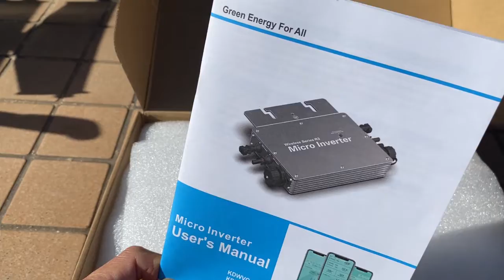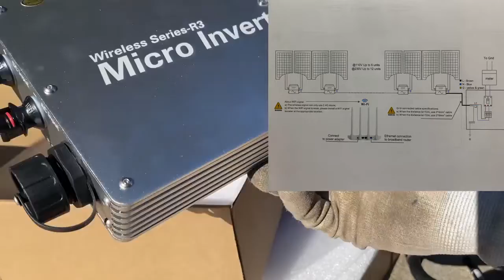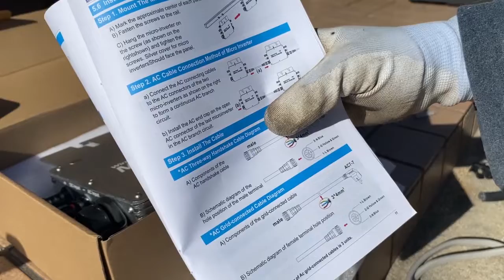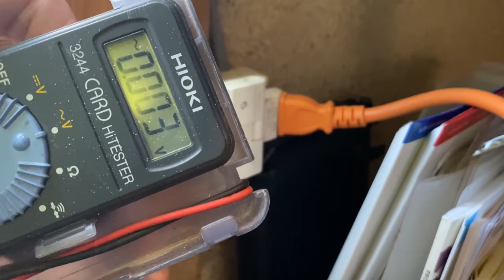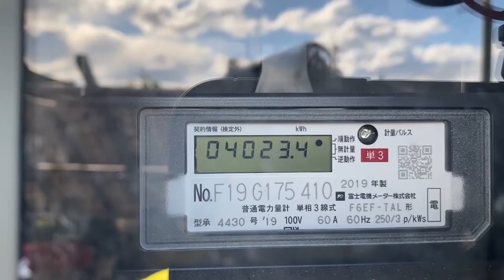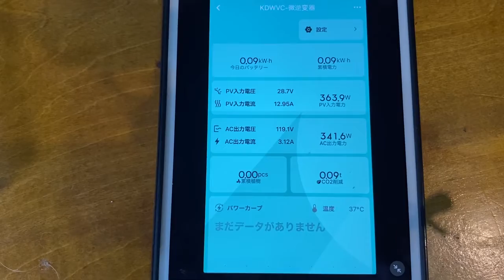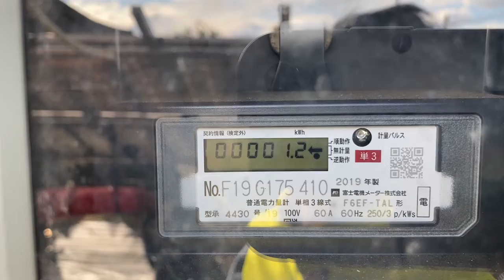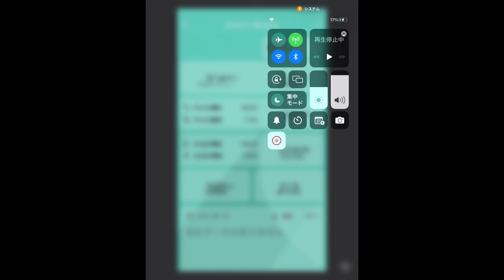格安！太陽光発電 マイクロインバーター通電テスト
＊音声が聞き取りづらい動画になっております。
音量を下げて、字幕をオンにしてご覧いただければ幸いです。

Micro Inverter
太陽光発電した電力を使用するには、通常はパワーコンディショナーという機器を使用して、電力会社に届け出をして使用します。

DIYなどで自家使用する際、多くの方はチャージコントローラー（太陽光パネルの電力をバッテリーに充電する機器）とバッテリー（蓄電池）、それと直流の電気を交流に変換するインバーターを利用していると思います。

最近ではハイブリッドインバーターというものもあり、これは上記の機器類が一つになったもので、太陽光の電力と商用電源（電力会社からの電気）を切り替えながら利用できるものもあります。

そしてコストをかけずに導入できるGTI（グリッドタイインバー）があります。

今回の動画で紹介しているのはグリッドタイインバーターの一種で、マイクロインバーターという機器になります。

これは、他の機器不要で、太陽光パネルに接続し、マイクロインバーターからコンセントに接続することで給電することができる機器になります。

メリットは導入コストを低く抑えられる点。
他の機器が不要なので、配線が楽な点です。

デメリットは、日照時間中に発電している時間だけしか電力供給が出来ないことと、オフグリッド（100V電源がないところ）では使用できないというところです。
電気が来ていても停電時には使えなません。

しかし、太陽光パネルとこの機器だけあれば家庭内に電力供給できるので、自家発電初心者の方にとっては導入しやすい製品ではないかと思います。

今回テストした製品はWi-Fi通信ができ、発電量などをモニターすることができる機種になります。

Amazonや楽天でも販売されていますし、

アリエクスプレスでも様々なタイプが販売されています。

ご自身の使用目的に合わせて導入してみてください。

＊動画中にも説明していますが、
電力使用量よりも多くの発電をされた場合には逆潮流が起きますので、その点は十分にご注意ください。

＊ケーブルの接続やプラグの作製には電気工事士の資格が必要になりますのでご注意ください。